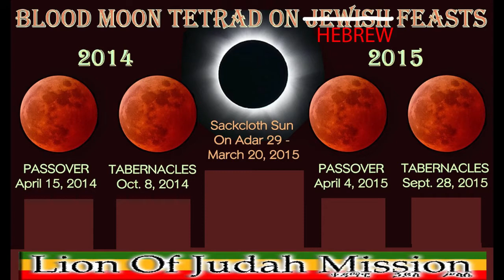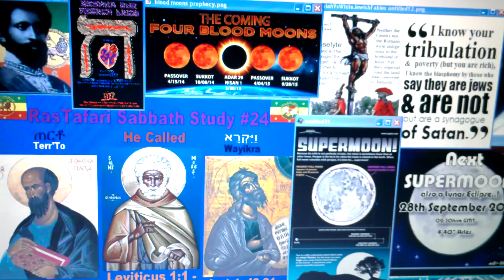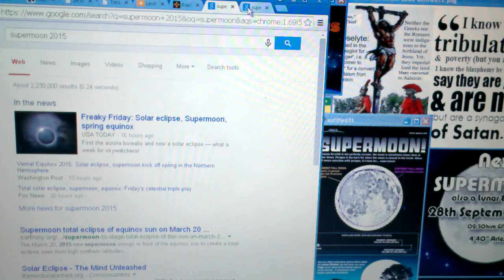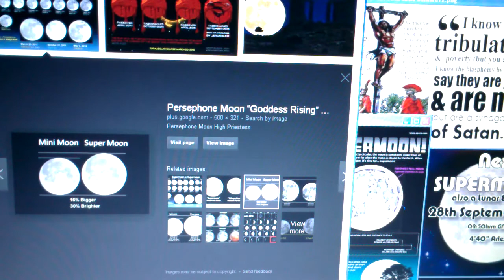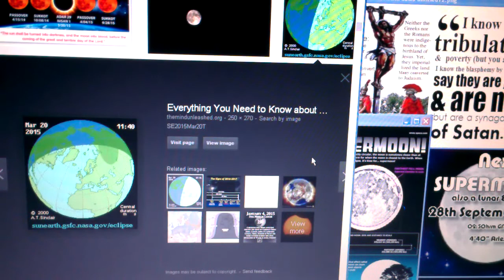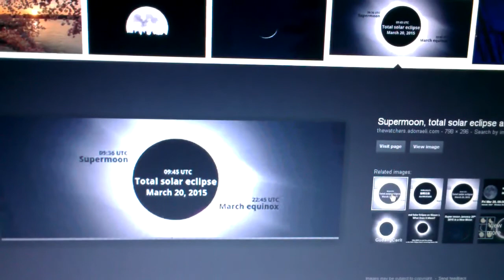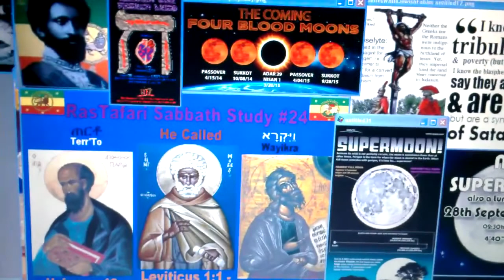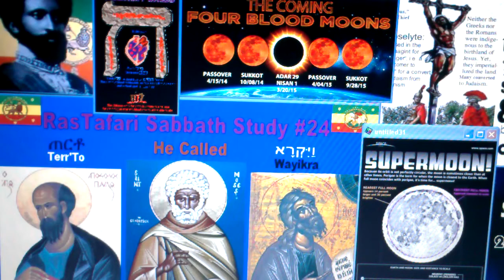Israel's Season of Liberation, New Year & Passover 2015 (5775 JC)!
LIKE, POST & SHARE! WATCH Rosh Chodesh: Black Israel's Season of Liberation & Passover 2015! Pt1 Rosh Chodesh New Year 5775 JC!